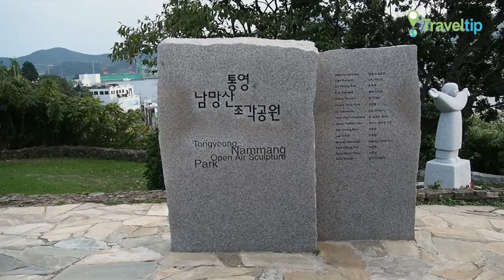남망산조각공원 Nammangsan Sculpture Park